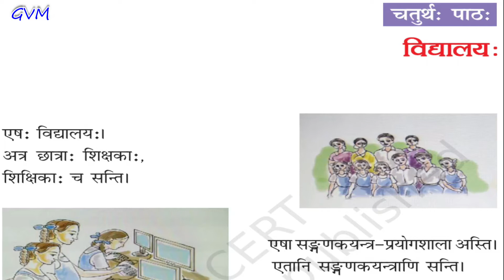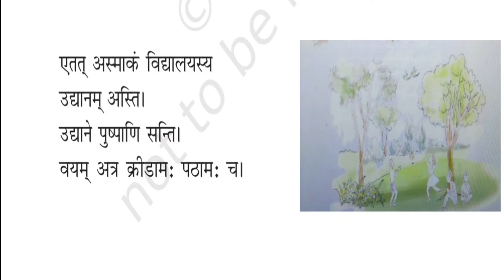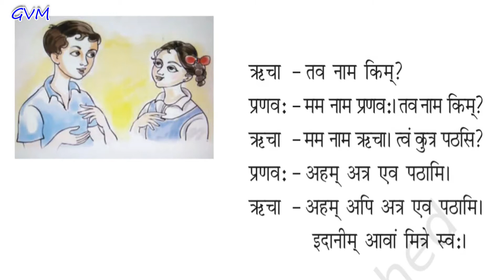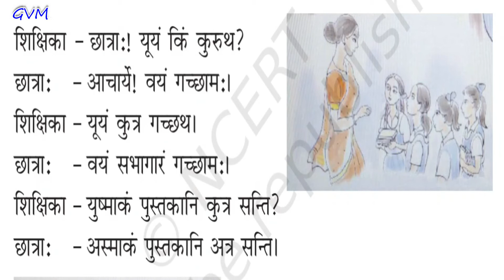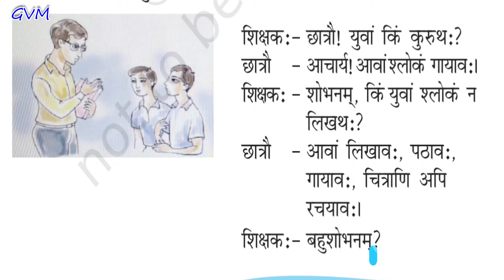NCERT | Class 6 | Sanskrit | Chapter 4 | विद्यालय:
lecture by Mr. Bupesh bhatt, GVM